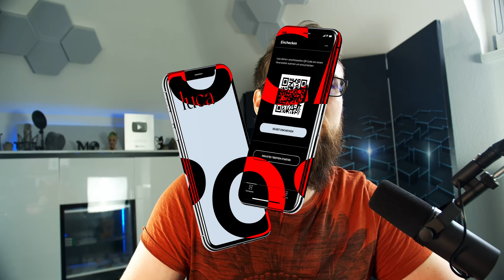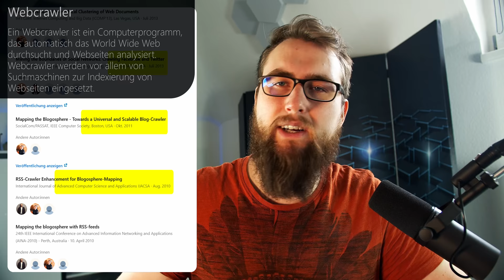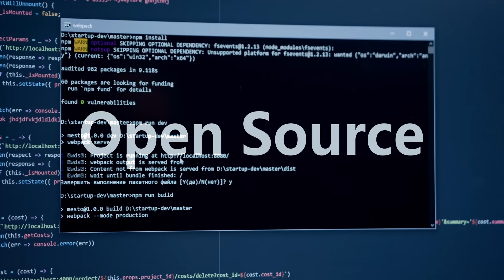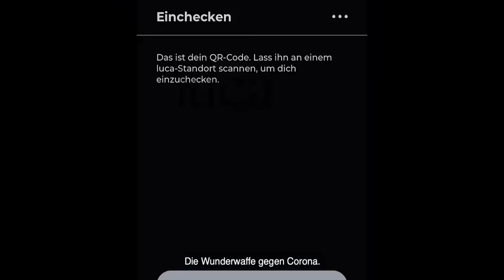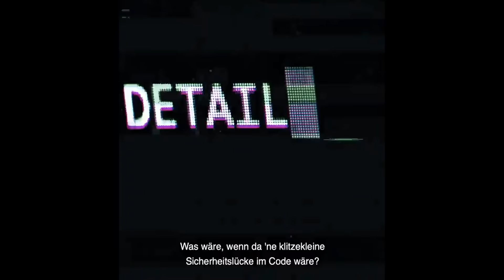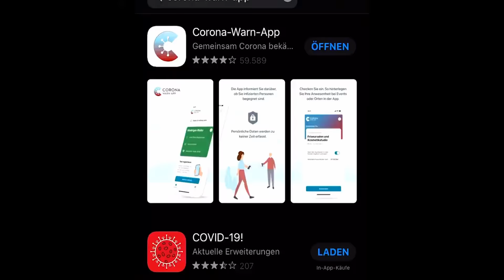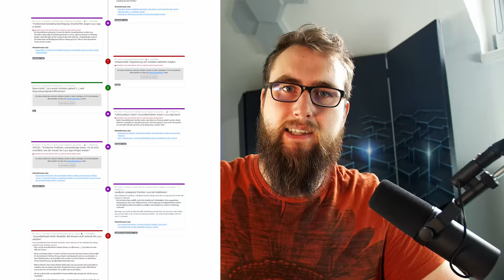LucaFail - Die WAHRHEIT über die LUCA APP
Die Luca App ist Sicherheitsforschern seit sie veröffentlicht wurde ein Dorn im Auge. Was alles passiert ist und wieso IHR dafür bezahlt, das gibt's heute.

00:00 Intro
01:35 Das Team
03:12 Inbetriebnahme
06:49 Der erste Betrieb
08:16 Open Source
10:07 Mehr Schwachstellen
21:35 Der Fall und Aufstieg und Fall der Luca App (kurz: Ikarus-ception ^^)
29:06 Fazit

Noch mehr Quellen:
(Bewusst alles rausgelassen, was auf dem Zeitstrahl zu finden ist, um Übersichtlichkeit zu wahren - es waren sehr viele Quellen!)
Zurück zu Normalität

Sebastian Fuhrmann: Twitter: @Wasserbombe
Manuel Atug: Twitter: @HonkHase
Marcus Mengs: Twitter: @mame82
Ralf Rottmann: Twitter: @ralf
CCC Freiburg: Twitter: @cccfr